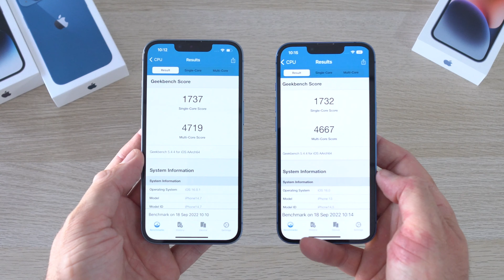I REGRET Buying the iPhone 14 - Here is Why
The iPhone 14 is a disappointment this year; here are my thoughts.